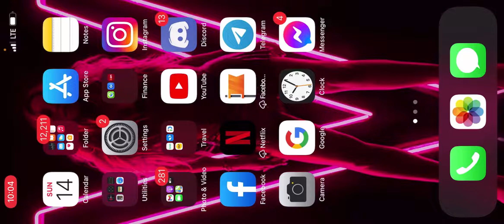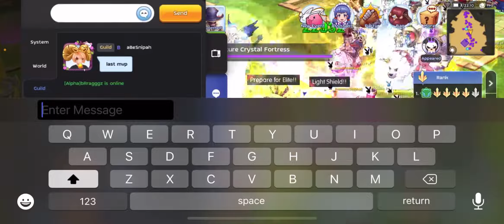WOC AVARICE vs JANUARY, HELLCOOL, WIPEOUT | ROM Midnight Party 2/14/21